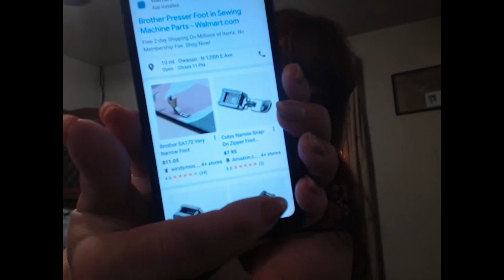SFF Take 2 - zipper feet issue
Welcome to the Straw Family Farm.  While a lot of things have changed I am still living the country life just a bit more crafty,  Here is were you see all I am working on ...  I hope you enjoy it